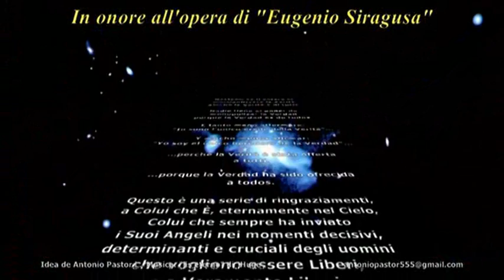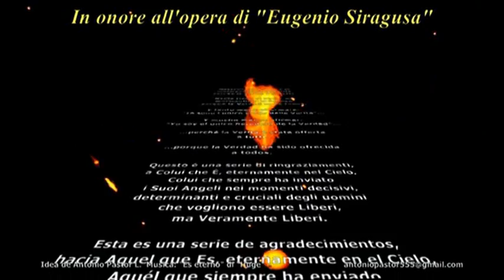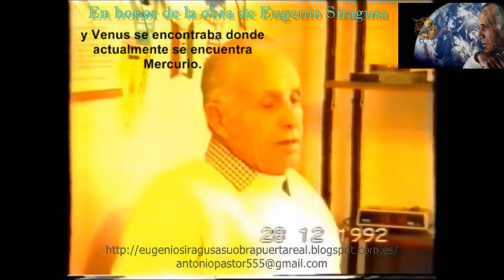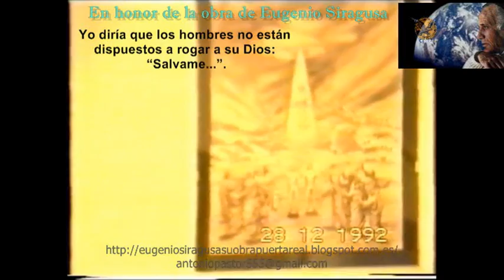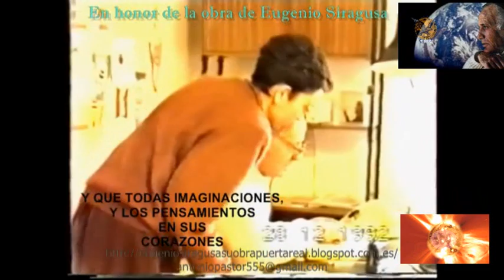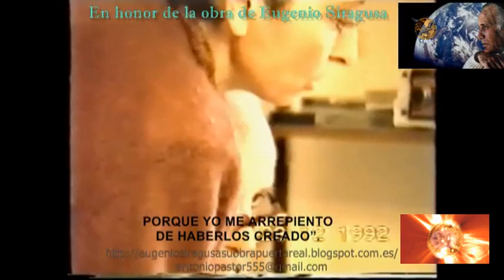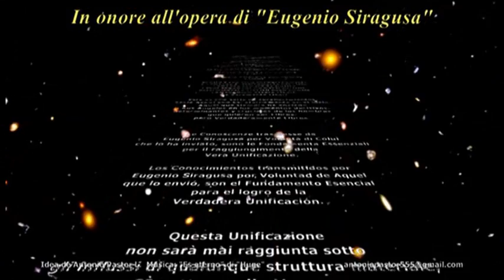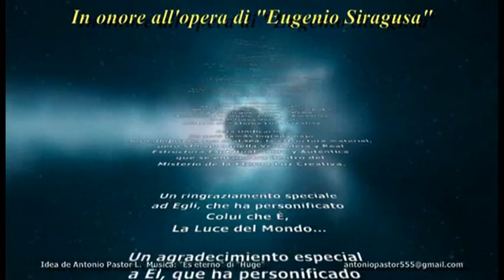Probable destino de La Tierra Pobabile destino della Terra